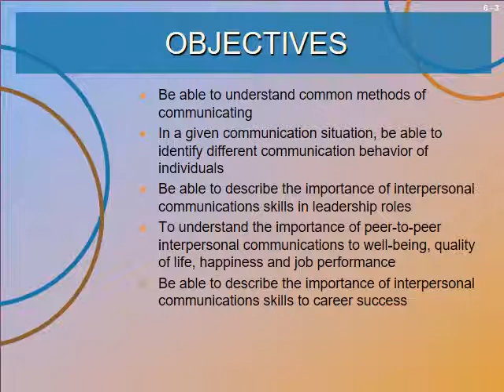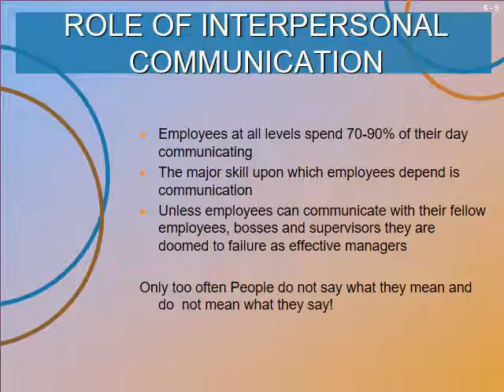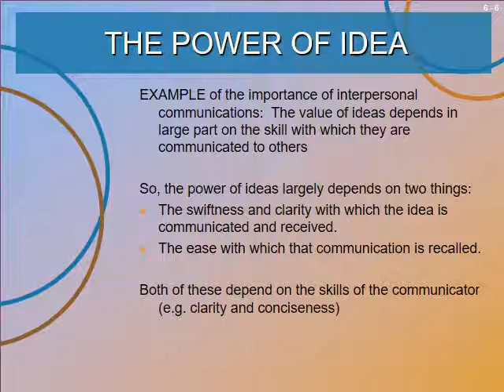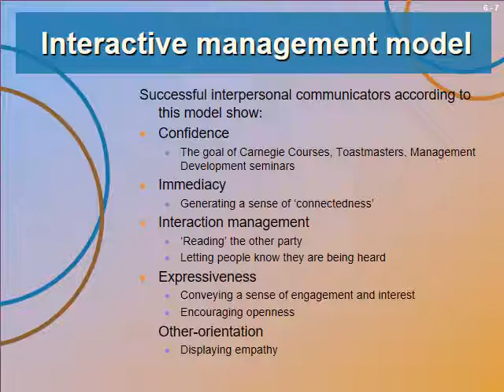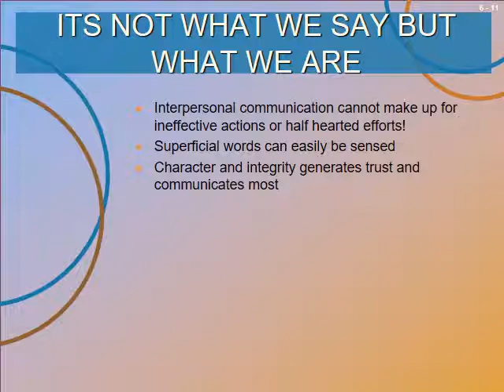org comms wk 08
This video is for Week 8 of Organizational Communications for the New Era. This class is offered to students in the Master's Degree in Justice Management Program at the University of Nevada, Reno.